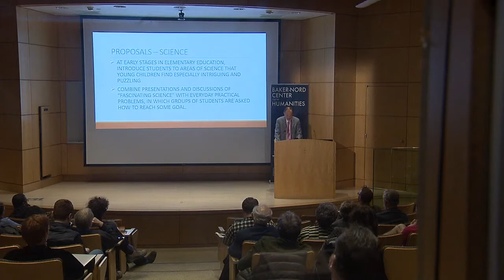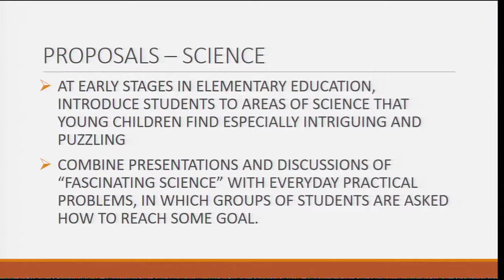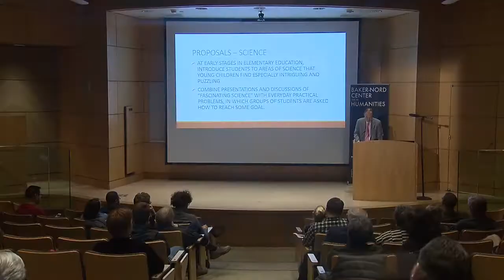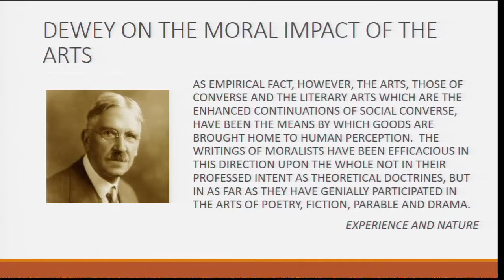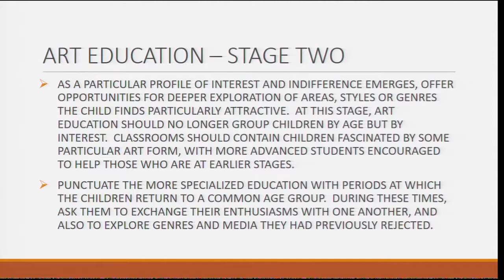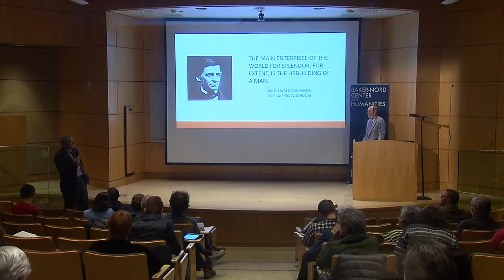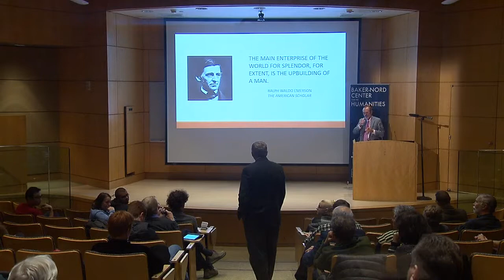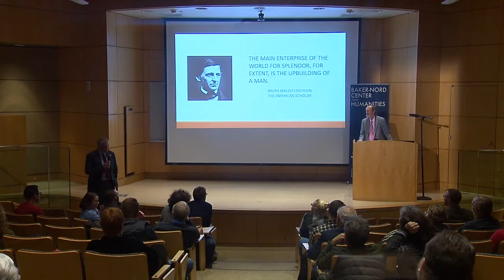2017 Walter A. Strauss Lecture: The Importance of the Sciences and the Arts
2017 Walter A. Strauss Lecture: The Importance of the Sciences – and the Arts
Fri. December 1. 2017
Baker-Nord Center for the Humanities
Case Western Reserve University
Wolstein Building Auditorium
Philip Kitcher

Celebrated philosopher Philip Kitcher of Columbia University is known for his studies of the role of scientific inquiry in democratic societies from the perspective the philosophy of pragmatism associated with William James and John Dewey.  In a series of three lectures on “Education and Democracy,” Kitcher broadens this inquiry to investigate the aims of education with emphasis on the importance of the humanities and the arts. This lecture series, in memory of Walter A. Strauss (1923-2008), who was the Elizabeth and William C. Treuhaft Professor of Humanities, is generously supported by funds provided by the Paul Wurzburger Endowment.

Today in the USA there is much concern about education in the sciences. The reasons offered are typically incomplete. In this talk, Kitcher offers a more extensive account of why education in the sciences is important for everyone, and couples it with the thesis that a broad and deep education in the arts and humanities is equally necessary.